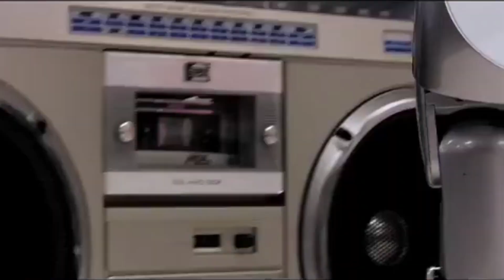Notehead - Scrying Mirror